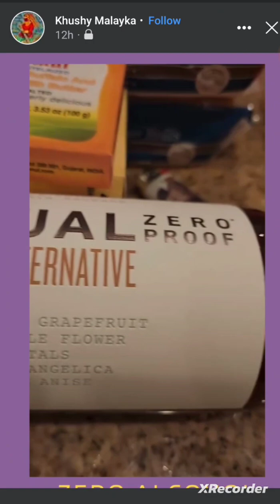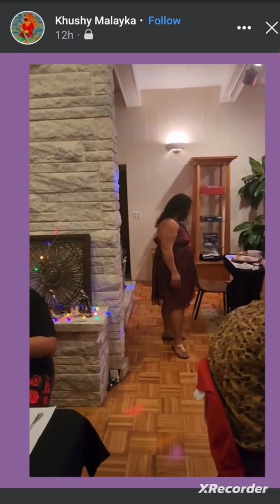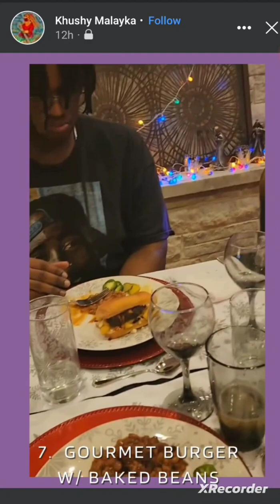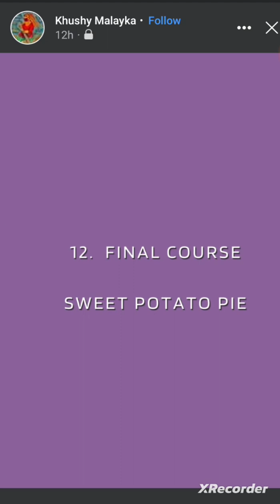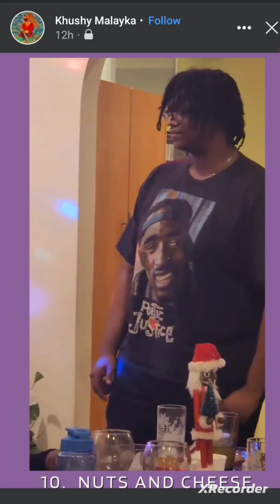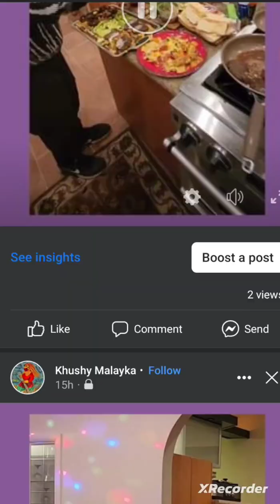Christmas Holiday 2023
Families and friends United together.